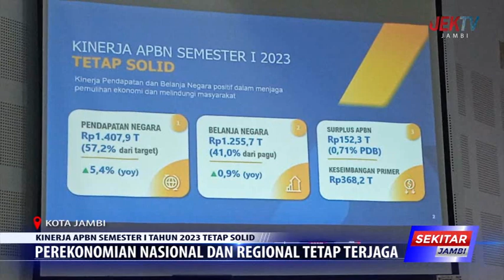PEREKONOMIAN NASIONAL DAN REGIONAL TETAP TERJAGA